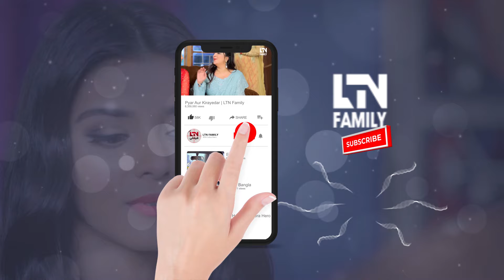Larkay Walo Nay Haq Mehar Daynay Say Inkar Kardiya | LTN Family | Ajnabi Lagay Zindagi